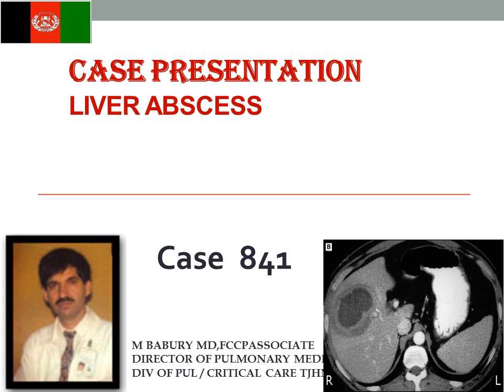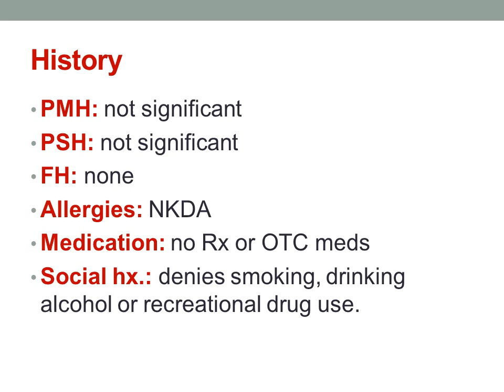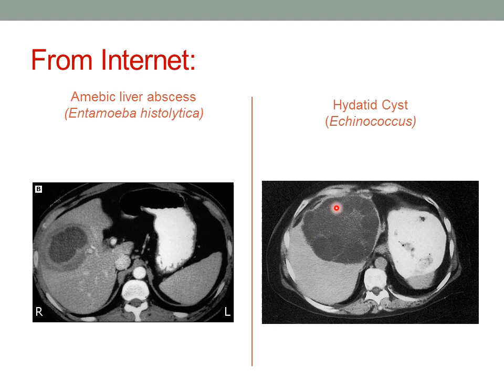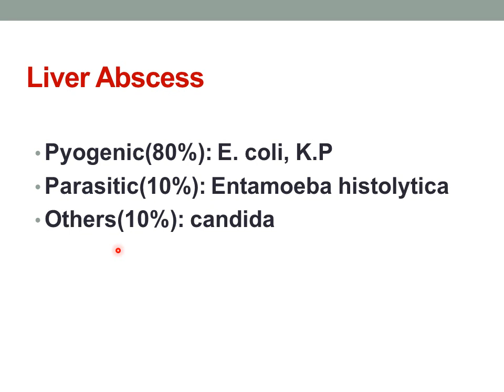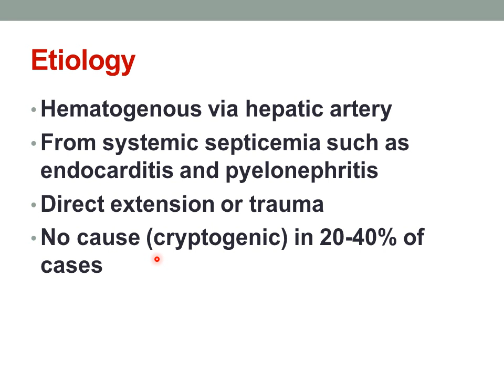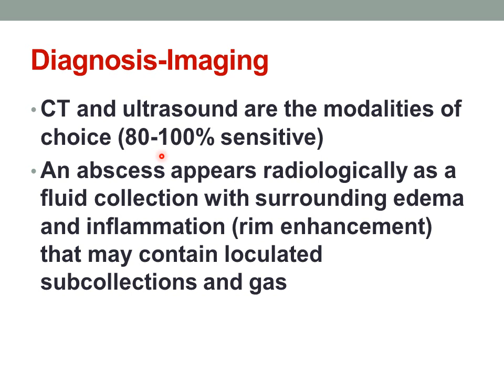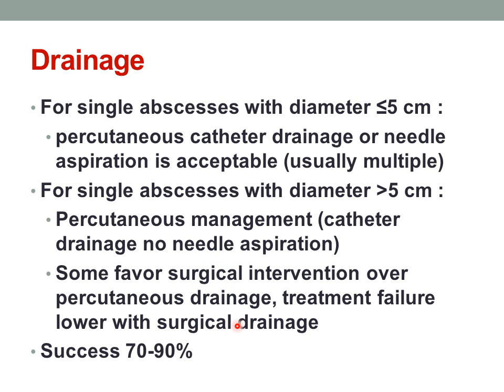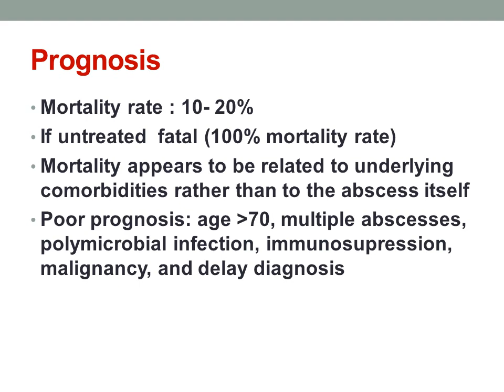Case Presentation 841 Liver Abscess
استاد گرامی پوهاند دوکتور حبیب دل .